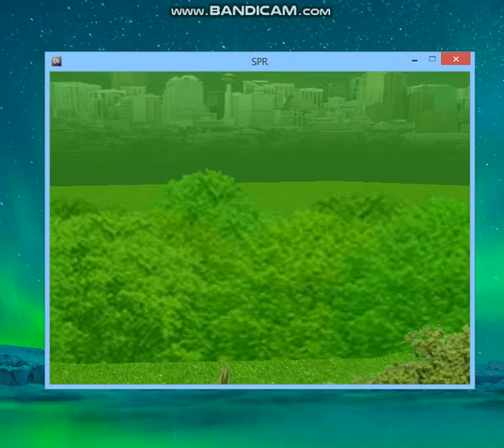Lose the heat - Part 3 - Silent Bay Studios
Developed by Silent Bay Studios for AGame website